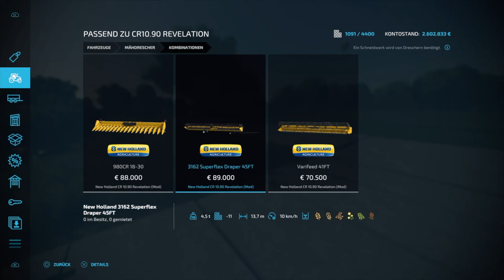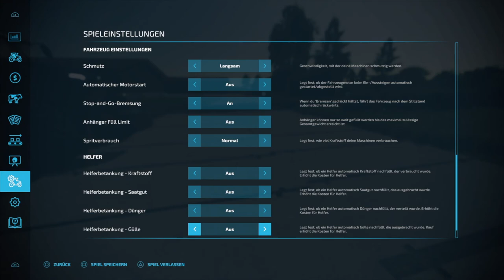FS22-Neu Bartelshagen Reloaded#001 Precision Farming - Wir starten einen neuen Spielstand!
Hallo, wir starten einen neuen Spielstand auf der Map Neu Bartelshagen. Wir haben das Update 1.4 installiert und haben Precision Farming aktiviert. Wir werden uns einen neuen Hof bauen und mit einem großen Kuhstall und einer Hof-BGA starten.